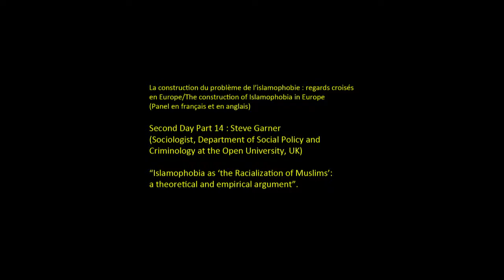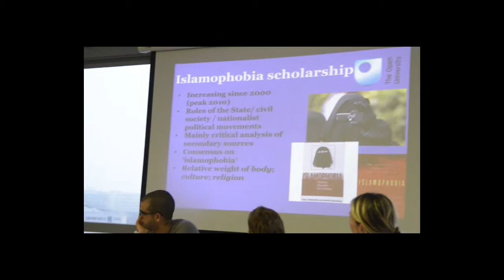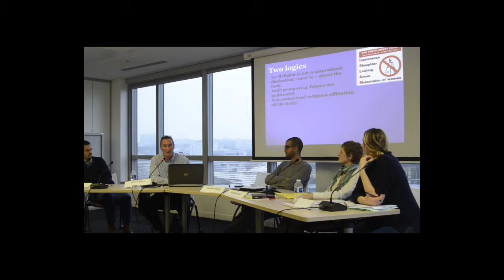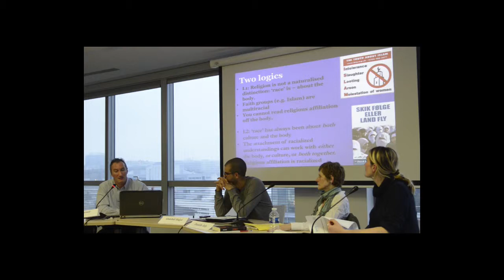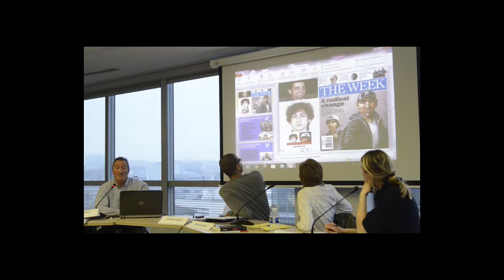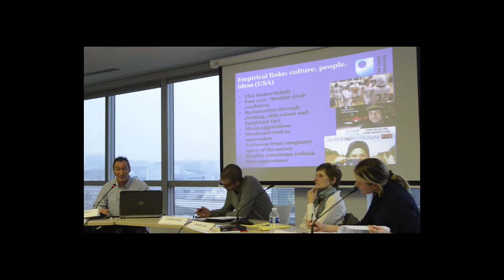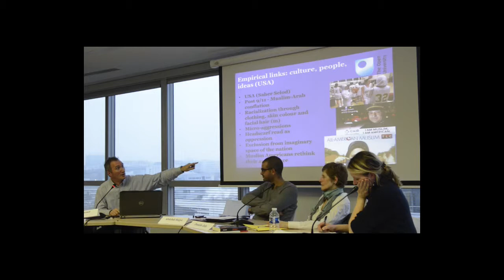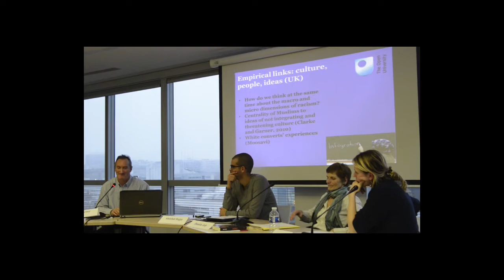day 2 Conference islamophobie014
Steve Garner (Sociologist, Department of Social Policy and Criminology at the Open
University, UK)
"Islamophobia as 'the Racialization of Muslims': a theoretical and empirical argument".